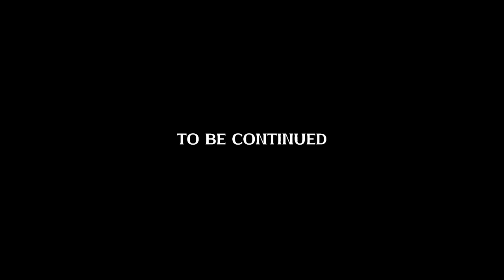RIOT of WILLY! Full walkthrough! 💀💀💀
Hi gamers! Let's Look At The RIOT of WILLY Full Walkthrough! 💀💀💀

0:05 - Intro.

Room 1:
0:51 - Get the hammer in the closet.
0:59 - Use the hammer to remove the boards from the door.
1:03 - Get the cross.
1:09 - Open the safe. The code is 3519.
1:18 - Get the key.
1:23 - Remember the color combination on the refrigerators door.
1:28 - Use the key to open the door lock.
FASTER!

Room 2:
1:40 - Get the tape record.
1:44 - Turn on the light (optional).
1:50 - Use the tape record in the video cassette player (optional).
1:55 - Do not open the closet on the right side 💀💀💀!
2:40 - Get the flashlight.
2:47 - Solve the color puzzle (use the color code from room 1 (green, yellow, blue, red)).
3:15 - Get out from the room 2.

Room 3:
3:40 - Use the cross on the right door.

Room 4:
3:47 - Jump faster to the opposite wall of the room 3.
4:08 - Pull the red lever down to escape from Willy.
4:15 - Get the firing cross
4:17 - Get the tape record.
4:20 - Jump back to the door

Room 3:
4:47 - Get the tape record.
4:56 - Use the tape record in the video cassette player.
5:00 - Turn on the light (optional).
5:36 - Use the blue key to open the second door.

Room 5:
5:40 - Use the firing cross.
5:45 - Enter to the room 5.

Yours sincerely,
MistaDOORS.